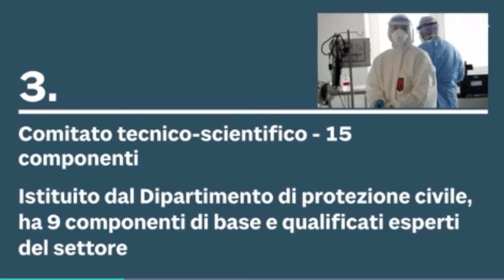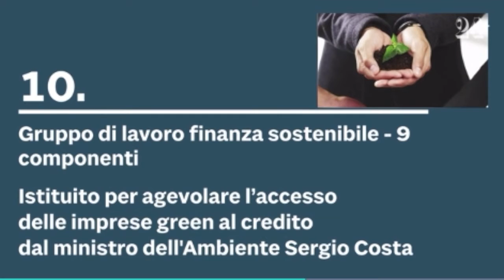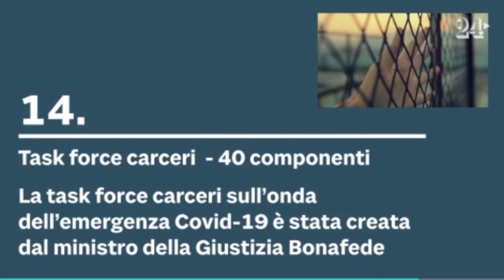Italia: 15 Task Force nazionali e 30 regionali per gestire il Covid-19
La babele delle Task Force istituite dal Governo e dalle Regioni per gestire la crisi Covid-19 in Italia. Video de Il Sole 24 Ore realizzato da Nicoletta Cottone e Manuela Perrone